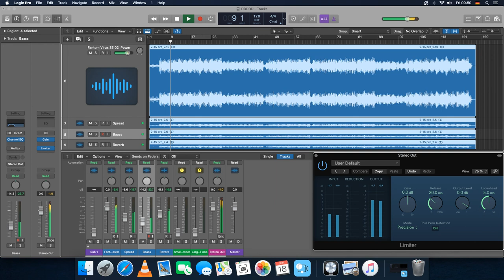HD Amount - SynthWave Composition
Fantom Virus Se 02 in action :)